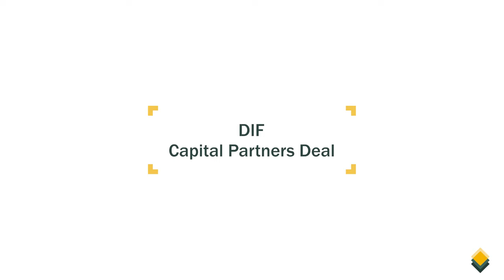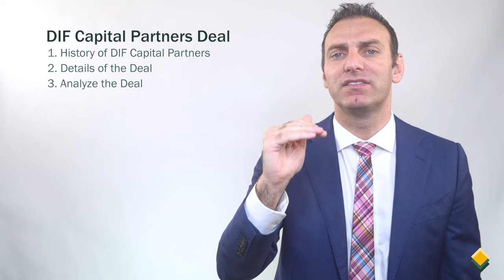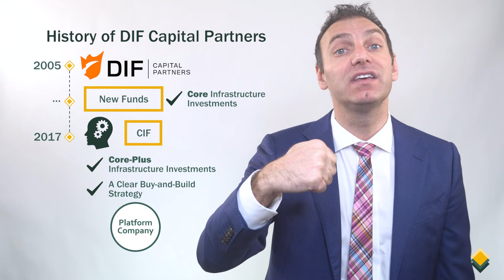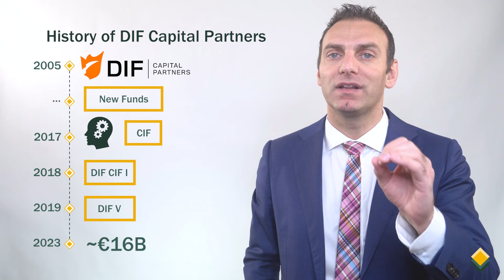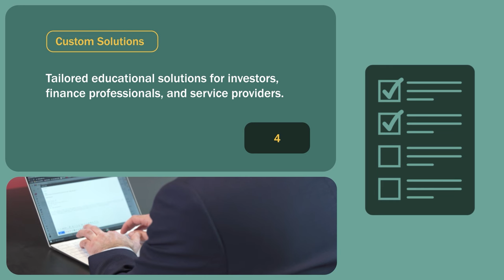Why Did CVC Buy DIF Capital Partners For More Than $1 billion?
In this video, we will analyze why CVC spent more than $1 billion to buy DIF Capital Partners.

Take your private equity expertise to new heights and become part of a thriving network of finance professionals dedicated to deepening their knowledge in this asset category! To sign up for the Private Equity Certificate provided by CFA Society Toronto in collaboration with Mink Learning, please visit this

Make sure to watch our video explaining why and how we made the Private Equity Certificate possible

0:00 - Introduction
1:03 - History of DIF Capital Partners
4:17 - Analyze the Deal
7:30 - Mink Learning's Offerings

To sign up for our free video newsletter, where we take a deep dive into the most recent private equity deals, please